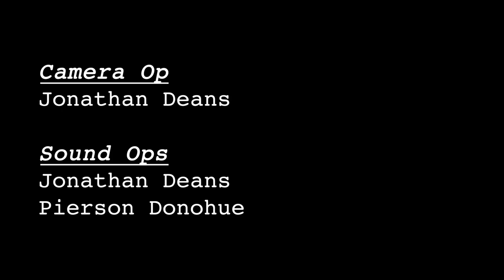Drummer Boy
A short documentary I made my junior year at Virginia Tech